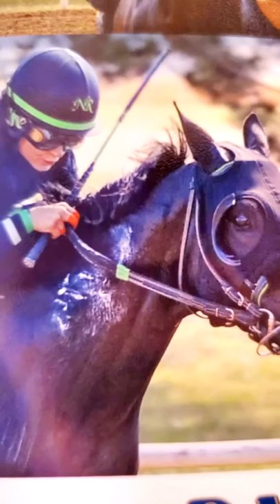Dirt on my boots Jon Pardi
Dance The Dust Off is a registered quarter horse race horse that is taking the ones who love and care about him on quite the adventure! He finally got his first win and we just wanted to make a video showing the journey we have been on with him so far! We always believed that "Dirt on my boots" by Jon Pardi was his theme song and it's worked out perfectly!